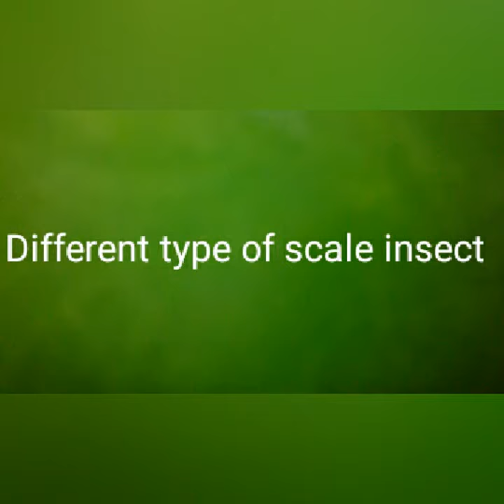Different types of scale insect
This video show different  types of scale insecst are found in Manipur (India)